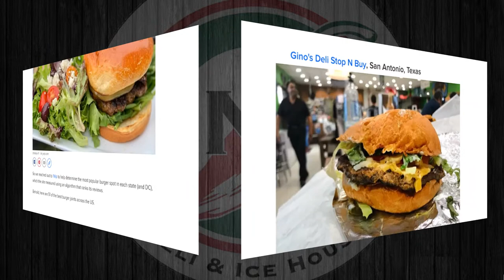BuzzFeed ranks Gino's Deli the BEst Burger Joint in Texas!!